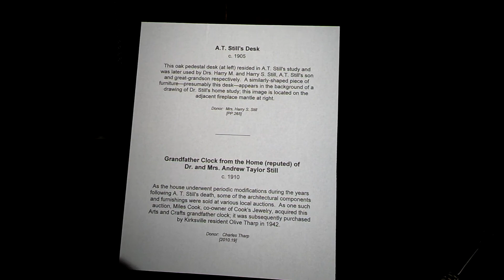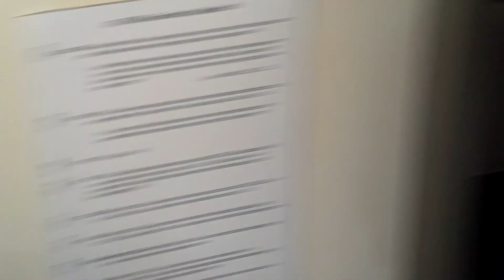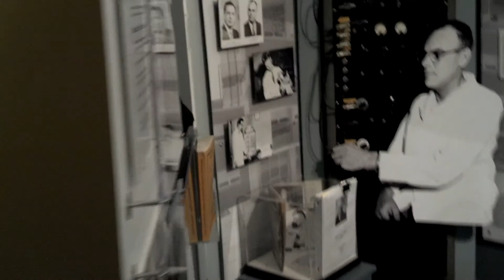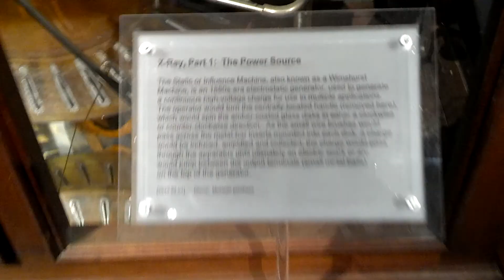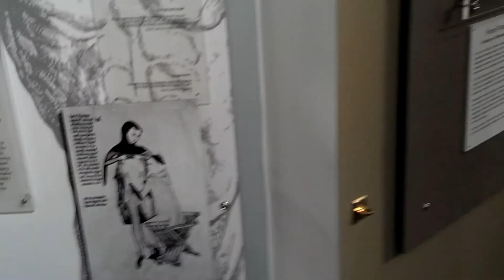A.T. Still Dental School, Kirksville MO, Tinning Education Center Museum, video #7